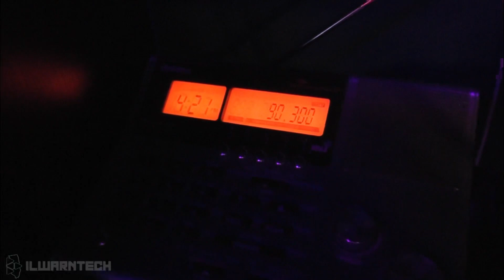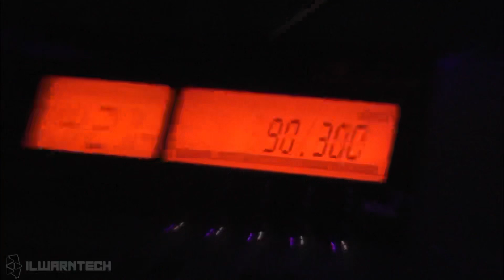PDS TORNADO WARNING for Williamsville, IL | NOAA WXJ75 & WJWR-FM (3/31/23)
INFO:
Date: 3/31/23 6:20 PM CDT
Stations: WXJ75 (NOAA Weather Radio Springfield, IL - 162.400 megahertz)

This is one of two PDS Tornado Warnings caught during the 3/31/23 high risk - severe weather outbreak. The tornado responsible for this warning was a high-end EF2. This is my first complete PDS Tornado Warning EAS capture and to say I was shocked is a complete understatement.